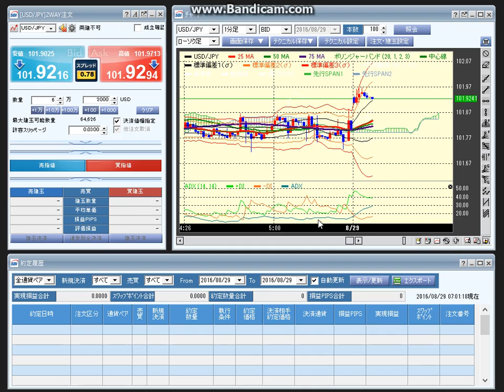月曜朝7時、為替が動きだす。少し円安方向。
早期利上げ観測を受けて、円安傾向で始まる。
朝4時からのウエリントン市場では、
102.10を付ける場面もあったので、
東京時間での102円台乗せは確実かと。